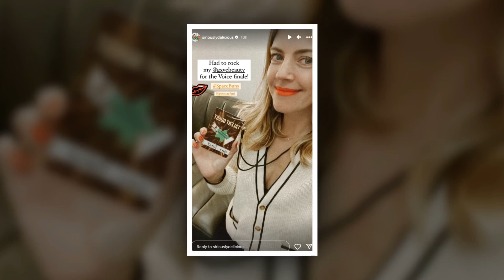SIRI'S VOICE! Siri, spouse of Carson Daly, discreetly interrupts her husband when he refers to Gwen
SIRI'S VOICE! Siri, the spouse of Carson Daly, discreetly interrupts her husband when he refers to Gwen Stefani as "spicy" and "hot" backstage on The Voice.

vanderpump rules season 10,
vanderpump rules intro,
vanderpump rules trailer
tom sandoval and raquel,
tom sandoval interview,
tom sandoval and ariana madix

Stay Tune With VANDERPUMP NEWS